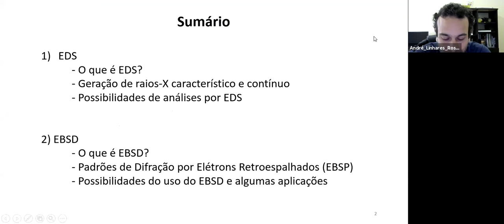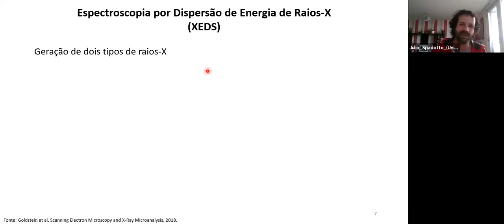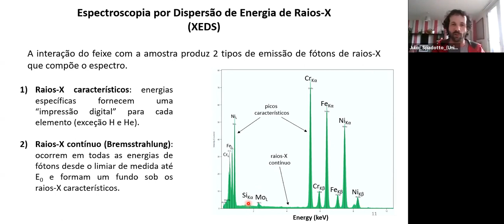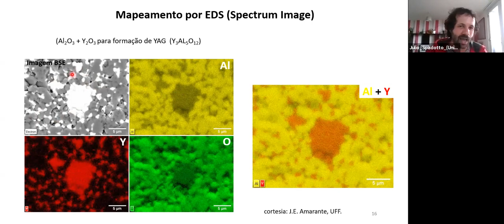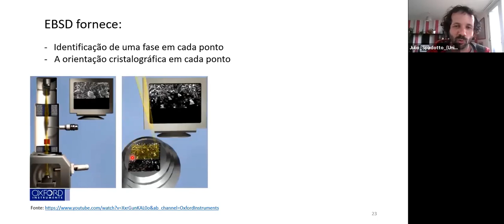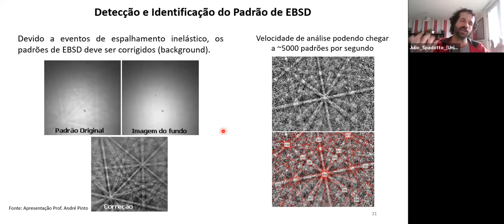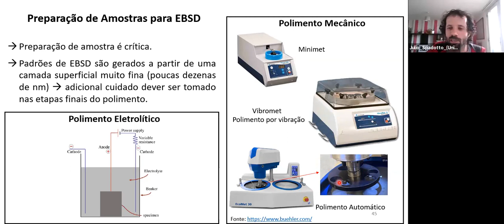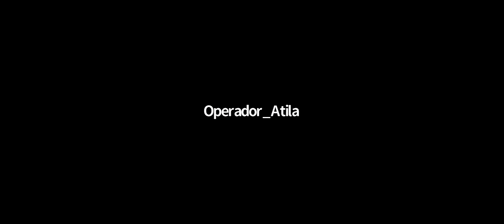D11 QUA LABNANO – Microscopia Eletrônica de Varredura